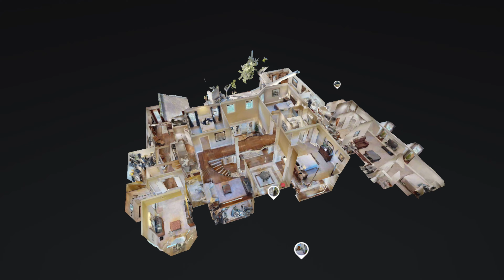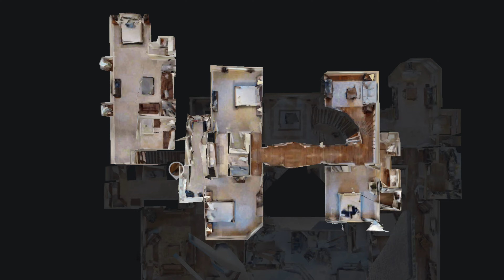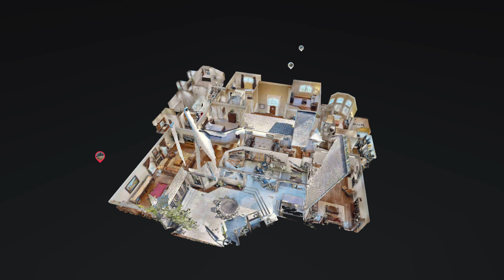1008 Monroe Lane, Brentwood, TN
Gorgeous  home  in Brentwood, Tennessee!

🛏: 5 beds
🛁: 4 full baths , 2 half baths
📐: 6,866

Custom-designed, extensively-upgraded 5 bedroom home with 4 full baths and 2 half baths on a lush acre! The stunning stone/brick estate indulges with 6866 sf of grand living space, new sprinklers, landscaping, stonework and exterior lighting, a new covered porch with overhead heaters, new patio with WB FP and hot tub, new outdoor kitchen w/built-in gas grill and beverage cooler, new epoxy floor in the 3-car garage with renovated guest suite/media room above. The list goes on with a remodeled main-floor owner’s suite & luxurious bath, new carpet, refinished hardwoods, new appliances, HVAC, security system, multi-zone speakers, marble baths, movie projector w/dropdown screen, built-in bar, new hot water heaters, Tesla charging station & more!